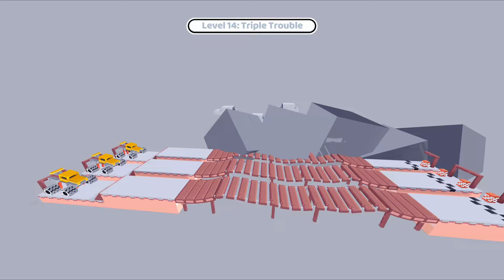Hyper Car - Fancade (Android/IOS)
Welcome to my Fancade Gameplay Channel!  Enjoy the videos ;)

Fancade Walkthrough